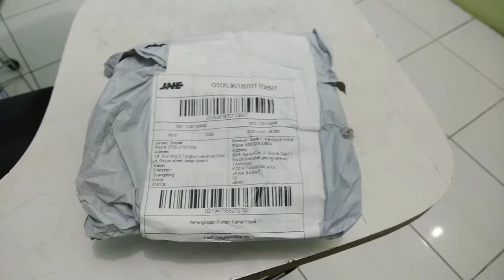KRAN DIVERTER PEMISAH AIR SHOWER